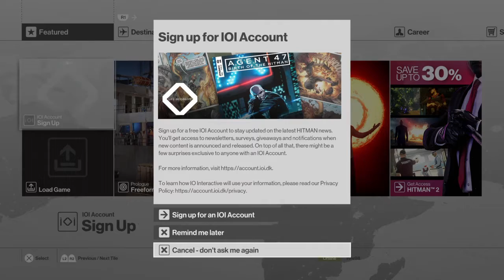HITMAN™ ep 1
HITMAN™